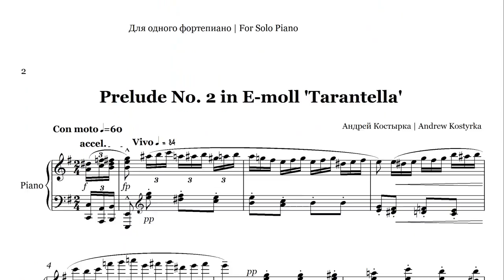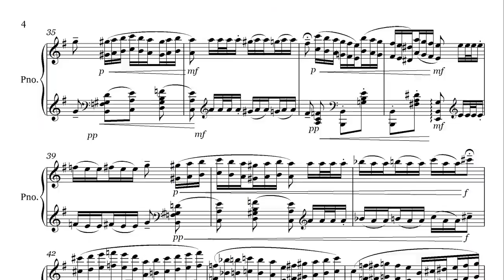Kostyrka — Prélude Op.4 No.2 e moll "Tarantella" (own composition)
I composed it for my friend Iliya Moszkowicz for his birthday. Of course, I've been listening to Rossini and Alkan's Saltarelle before composing it! =)